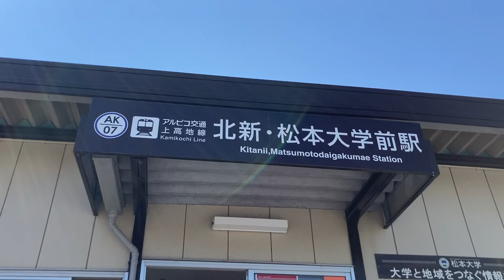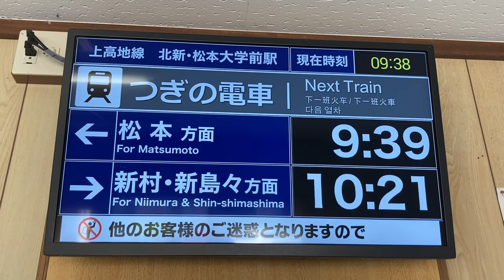アルピコ交通 北新・松本大学前駅 待合室内(改札外)のLCD発車標(列車発車時刻表示装置)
09:38:00頃になるとメロディと点滅表示が出ました
09:38:20頃に点滅表示が終わって再び時刻が表示されました
09:39:00頃に表示が繰り上がりました